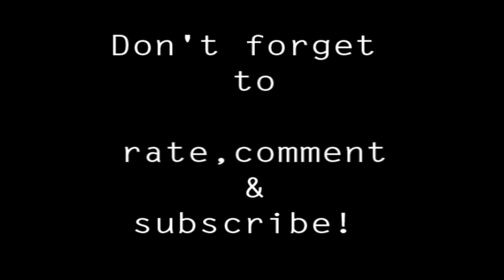Daniela Andrade- Think about me (COVER) by Laurence Vail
hey guys! this is my cover of one of my favorite youtube artist! You might wanna check her channel out. It's @

Let me hear your thoughts about this video.